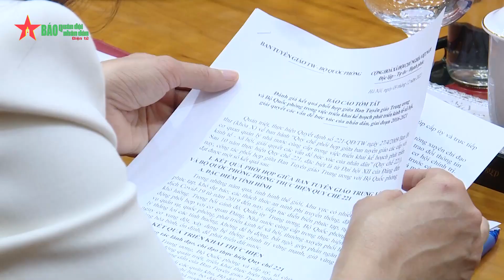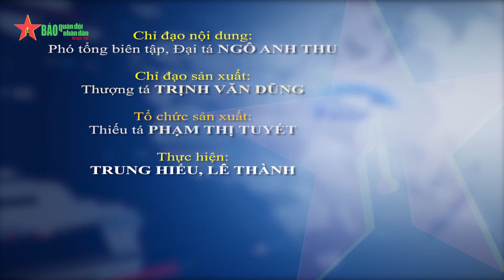Ban Tuyên giáo Trung ương và Bộ Quốc phòng ký kết Chương trình phối hợp giai đoạn 2021 - 2025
Đại tướng Phan Văn Giang, Bộ trưởng Bộ Quốc phòng và đồng chí Nguyễn Trọng Nghĩa, Trưởng Ban Tuyên giáo Trung ương đồng chủ trì Hội nghị ký kết Chương trình phối hợp giữa Ban Tuyên giáo Trung ương và Bộ Quốc phòng giai đoạn 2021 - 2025.